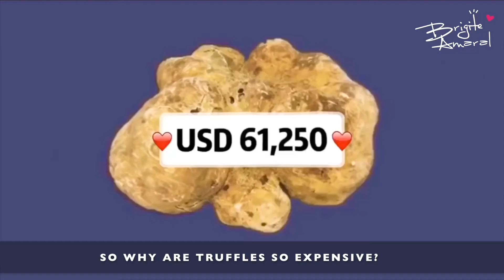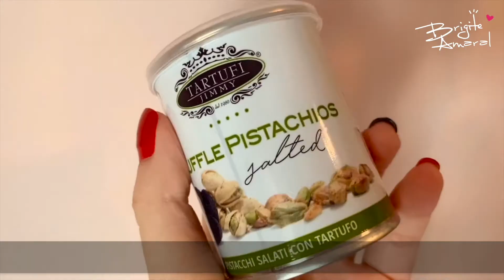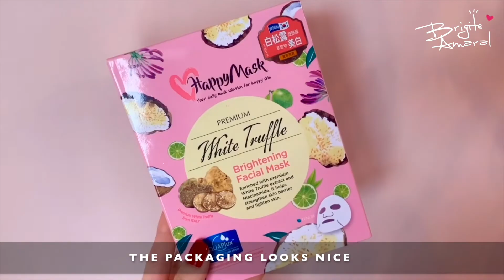點解松露咁貴? WHY ARE TRUFFLES SO EXPENSIVE? BA 三月份最愛 | BA MARCH FAVOURITES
片中提及的產品 (PRODUCTS MENTIONED):

- Tartufi Jimmy黑松露開心果
Tartufi Jimmy Salted Truffle Pistachios
($34)

- Happy Mask白松露煙酰胺美白面膜
HappyMask Premium White Truffle Brightening Facial Mask
($35)

- Ford Farm黑松露車打芝士
Ford Farm Truffler Cheddar blended with Black Truffles
($98.7)

- Tartufi Jimmy黑松露豉油
Tartufi Jimmy Truffle Soy Sauce
($99)